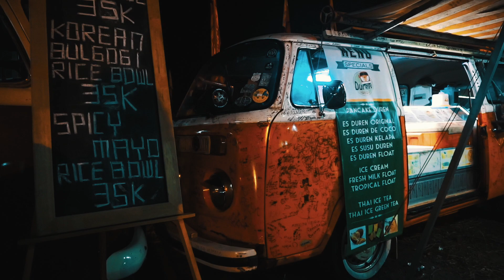Best places in BALI / Sony a6000 / GoPro Hero 5 / final cut pro x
Denpasar, Sanur, Kuta, Ubud, Munduk, Canggu